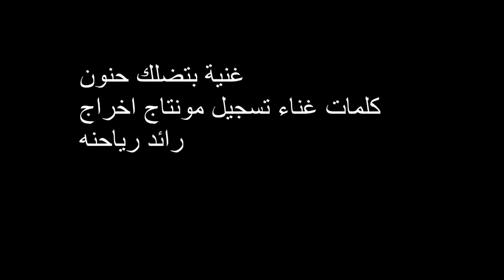غنية بتضلك حنون كلمات غناء تسجيل مونتاج اخراج رائد رياحنه